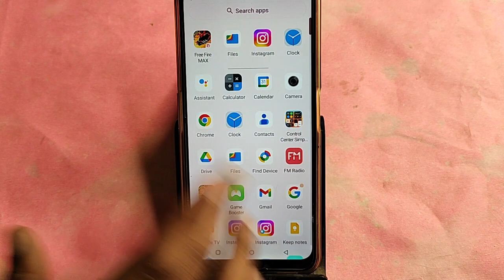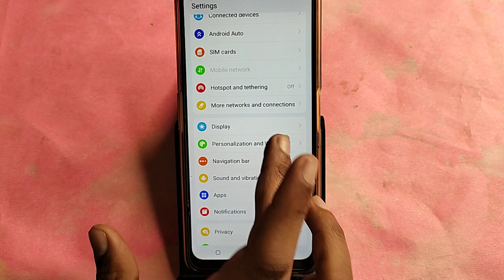Moto G24 Power me wallpaper kaise lagaye, how to set wallpaper in Moto G24 Power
Best powerful CPU under 10k

60-Inch Tripod with Bag

7 Socket 6A Extension Board

multiplug Extension